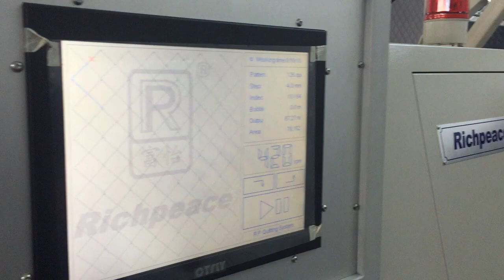Richpeace Multi needles ShuttleQuilting Machine Running in Customer's Factory